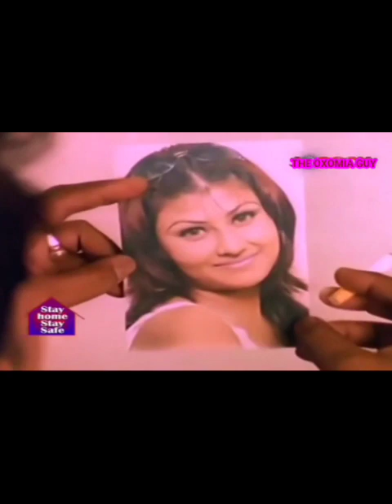Suren Suror Putek (2005) [চুৰেন চোৰৰ পুতেক] full movie